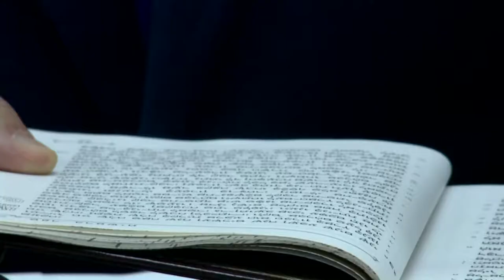Israel TV Network( IsraelTVNetwork IsraeliTV IsraelTVToday IsraelTVNews 589)IsraeliTV Israeli TV